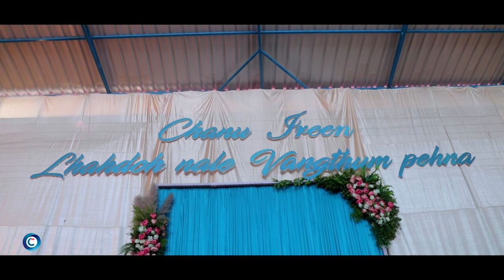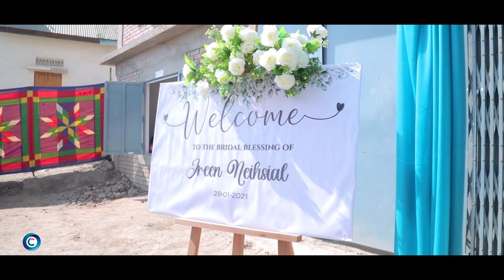IREEN's NEIHSHIAL || Send Off Programme hightlight